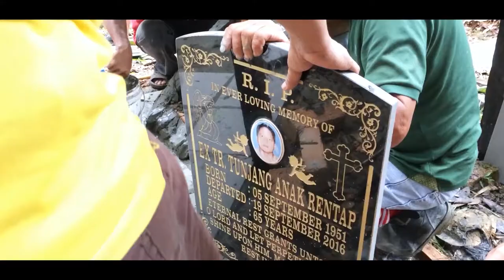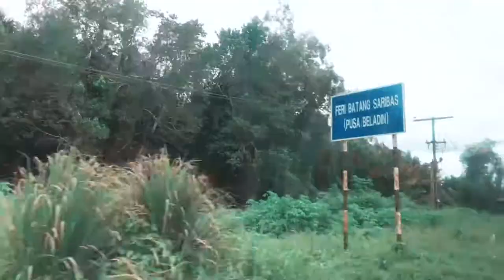GAWAI18 VLOG: to the longhouse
EP3
Today we are traveling to the long house at spaoh..in ep4 is a room tour